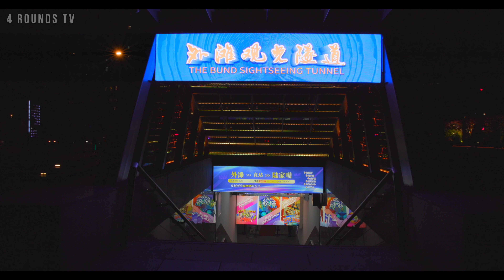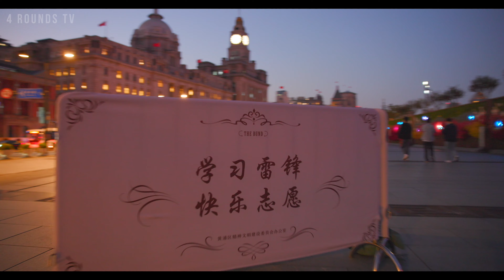How Lively Is Shanghai Nanjing Road Pedestrian Street? | Shanghai City Tour | 4K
This is Shanghai Nanjing Road Pedestrian Street. As some of you may know, this street is always congested especially on special days. But in this episode you will see how empty it can be sometimes. Do you prefer the packed Nanjing Road Pedestrian Street or this empty one?